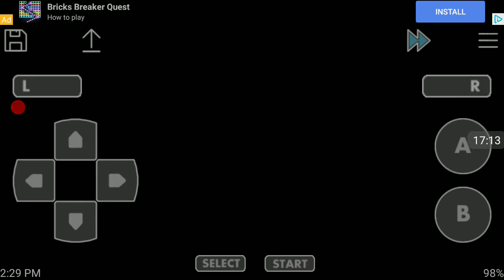Pokemon leaf green #13 part 1